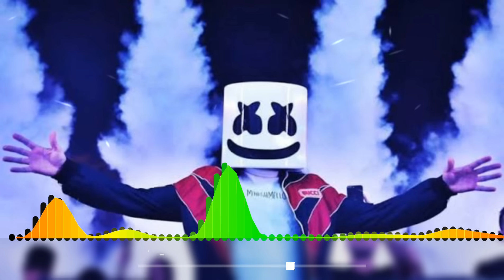DESI_MUSIC_DHOLKI_BAND_PARTY_MIX_DJ_PIYUSH_DHARAMPUR_exported